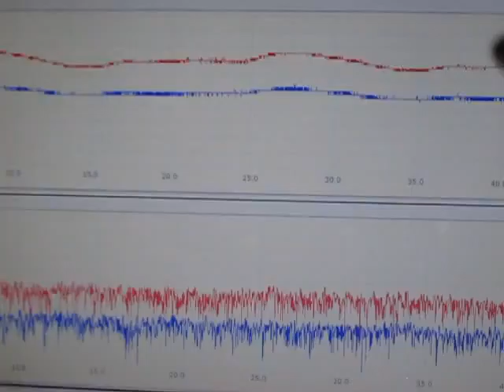オリジナル超音波実験 （超音波システム研究所 ultrasonic-labo）